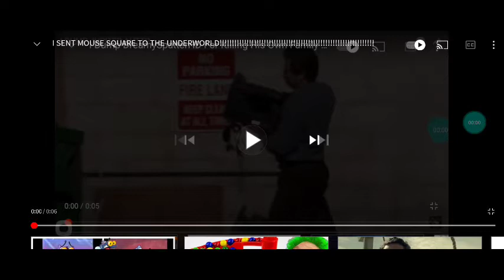I SENT IHMMTP AUTTP ATHDTC ATSPL TO THE UNDERWORLD (GOODBYE IHMMTP)